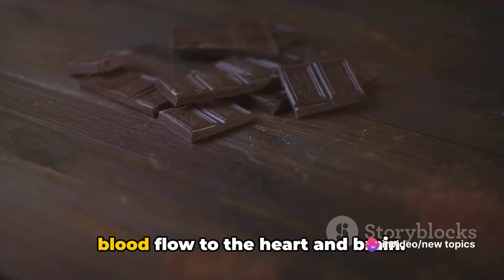Dark Chocolates: A Sweet Path to Health?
Indulge your sweet tooth guilt-free with our latest video, "Dark Chocolates: A Sweet Path to Health." 🍫✨ Discover the delectable world of dark chocolate and its surprising health benefits!

🔍 In this video, we delve into the rich history of dark chocolate and how it has evolved from being a decadent treat to a superfood. Learn about the various antioxidants and nutrients packed into every dark chocolate bar, and how they contribute to your overall well-being.

🌱 Did you know that dark chocolate is linked to improved heart health and enhanced brain function? Join us as we explore the scientific studies that highlight the positive impact of dark chocolate on cardiovascular health and cognitive function.

💡 We'll also share tips on how to choose the best dark chocolate, deciphering cocoa content, and understanding the importance of quality. Whether you're a dark chocolate enthusiast or a health-conscious individual, this video provides valuable insights into making informed choices for your sweet indulgences.

👩‍⚕️ Special guest experts weigh in on the nutritional aspects of dark chocolate, providing evidence-based information to help you savor the flavor while prioritizing your health.

👉 Don't miss out on this mouthwatering journey through the bittersweet world of dark chocolates. Hit play now and embark on the sweet path to a healthier you!